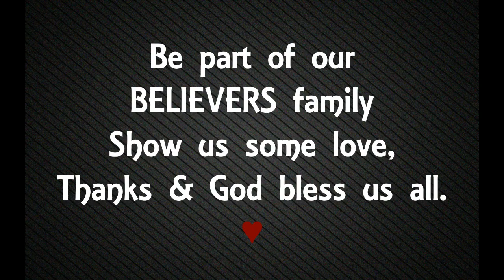[DONE] $100 AMAZON GIFT CARD GIVEAWAY!!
MECHANICS:
1. Optional: WATCH & LIKE the following videos in this playlist. Help us reach at least 5K views

2. DON'T FORGET TO INCLUDE IN YOUR COMMENT THIS HASHTAG: THEPOKORNYSxTHESALVADORS.

3. Bell). Make us (THE POKORNYS) reach 5k subscribers, and the other 4 remaining channels (RAD SALVADOR, REYAN JOY SALVADOR, RAIGNE SALVADOR, RYAN POKORNY) at least 2k subscribers.

4. Must: Invite your friends to join by SHARING this giveaway video in your FB timeline & IG story/post. DON'T FORGET TO INCLUDE IN YOUR POST THIS HASHTAG: THEPOKORNYSxTHESALVADORS & TAG us. Facebook: LeiLa N Ryan / IG: @ThePokornys

GOODLUCK EVERYONE!

xoxo, LEILA & RYAN